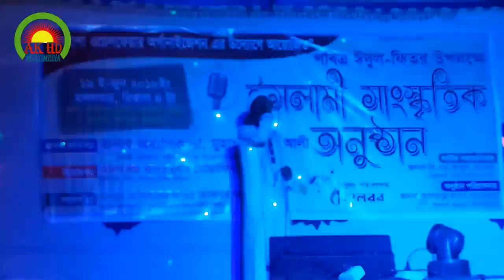Islamic Best Song Achin Pakhi || shafin Ahmad || kalarab || AK HD MULTIMEDIA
This channel is standing with amazing Educative video and information. our every video are creative and smooth.

Each of the our video are high vershion and wih HD resulation.
This channel are the own home made video creator.

Facebook Profile: A K M Anis Assiddiki
Facebook youtube Page: Ak hd multimedia my tube

* ANTI-PIRACY WARNING * This content is Copyright to AK HD MUTIMEDIA. Legal action will be taken against those who violate the copyright of the following material presented!